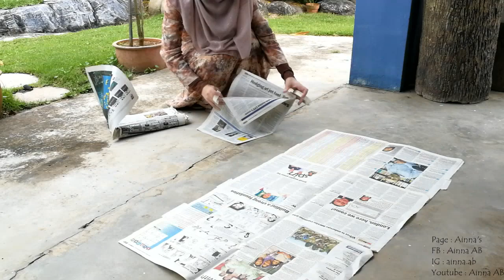DIY Outdoor Table and Chair Makeover|Decoupage Shabby Chic Style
From Old to New DIY, Upcylcing, Makeover Video

Credit Song :
▽ Follow with NCS